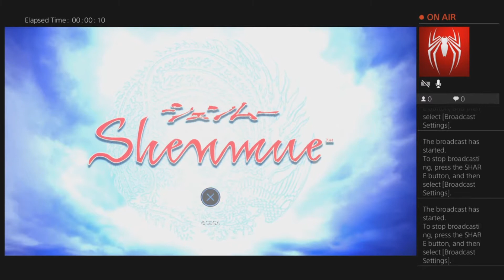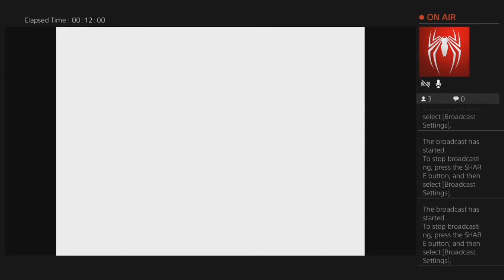Misc. Mon: Shenmue PART 1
Punk and Unbreakable play Shenmue